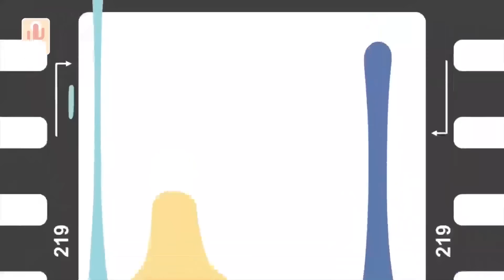در این هفته: جرم من هنرم نبود پنجشیری بودنم بود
کاکتوس میزبان هنرمند موسیقی محلی افغانستان است. موسی شاهین هنرمند موسیقی محلی ولایت پنجشیر در سبک قرصک است. موسی شاهین از تجربه دو مرتبه دستگیر شدنش توسط حکومت طالبان صحبت می‌کند. موسی شاهین می‌گوید سال گذشته نظامیان گروه طالبان در مرز کشور افغانستان و ایران در اسلام قلعه هرات دستگیراش کرده‌اند و پاسپورت اش را پاره کردند و خودش را با مکان نامعلومی انتقال داده و زندانی کردند. موسی شاهین می‌گوید در مدت زمان زندانی بودنش توسط جنگجویان گروه طالبان لت و کوب و شکنجه می‌شده است. موسی شاهین می‌گوید بازپرسان و یا مسئولان شکنجه گروه طالبان در وقت شکنجه کردن می‌گفتند که چرا با موسیقی جامعه را به سوی فساد اخلاقی برده است. موسی شاهین می‌گوید تعدادی از جنگجویان گروه طالبان در وقت شکنجه از موسی شاهین خواستند که به همکاری‌اش با جبهه مقاومت و احمد مسعود اعتراف موسی شاهین در برنامه کاکتوس با صحبت از روزهای اسارت و شکنجه شدنش گریه کرد و اشک ریخت. شاهین می‌گوید مدتی از زندانی شدنش گذشت که گروه طالبان تصمیم به آزادی‌اش گرفت. موسی شاهین می‌گوید به دلیل نداشتن پاسپورت تصمیم گرفت که از هرات به کابل و به خانه خود برگردد اما شاهین می‌گوید مدتی نگذشت که جنگجویان گروه طالبان با حمله بر خانه‌اش برای دومین بار دستگیرش کردند. موسی شاهین می‌گوید در وقت دستگیریش خانواده و مخصوصاً مادرش چندین بار از سوی جنگجویان گروه طالبان مورد اهانت توهین و حمله فیزیکی قرار گرفتند. موسی شاهین از روزهای سخت زندانی شدنش در اداره و ریاست‌های استخبارات و اطلاعات گروه طالبان می‌گوید و از فرار و خروجش از افغانستان صحبت می‌کند. موسی شاهین هنرمند نامدار موسیقی محلی افغانستان است.